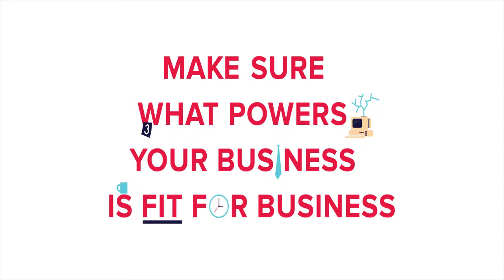Fit For Business: The Access Group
Over 5000 UK businesses have already taken the Access Business Workout. See for yourself why and how businesses just like you have done it.